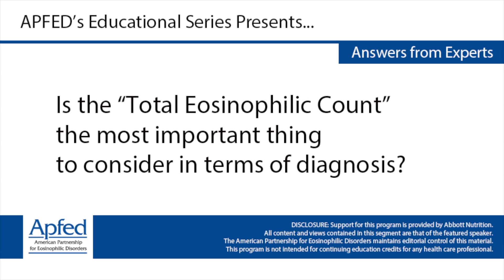Is the “Total Eosinophilic Count” the most important thing to consider in terms of diagnosis?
Philip E. Putnam, MD, FAAP
Director of Endoscopy Services
Associate Professor of Clinical Pediatrics
Cincinnati Children’s Hospital, University of Cincinnati

Glenn T. Furuta, MD
Director, Gastrointestinal Eosinophil Diseases Program
Professor of Pediatrics Section of Gastroenterology, Hepatology, and Nutrition
Department of Pediatrics, Children’s Hospital Colorado

Sandeep Gupta, MD
Director of Endoscopy
Professor of Clinical Pediatrics and Clinical Medicine
Riley Hospital for Children, Indiana University School of Medicine